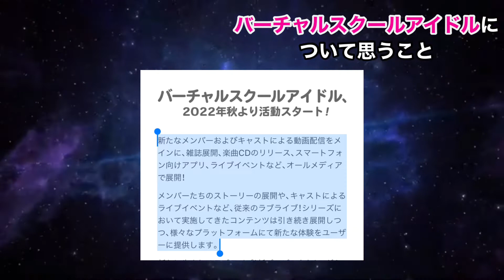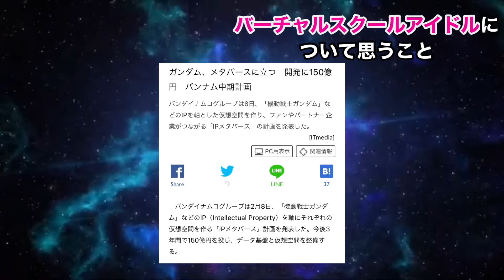【一体どうなる！？】ラブライブ新プロジェクト「バーチャルスクールアイドル」について思ったことを語ります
☆AJR-NEWS☆
(ライターしてます。よろしくお願いいたします！)